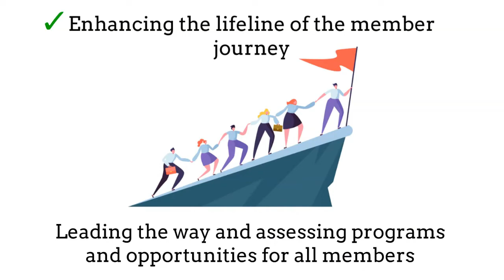Member Engagement | RIMPA Global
RIMPA Global's Strategic Plan pillar Member Engagement